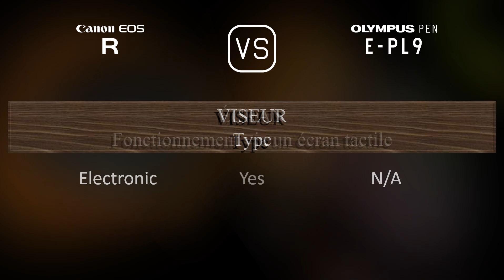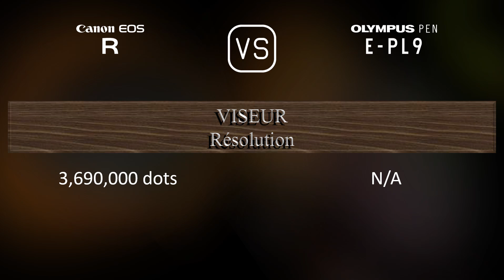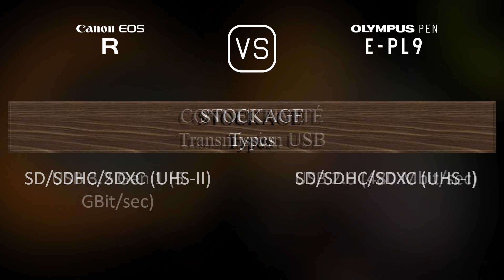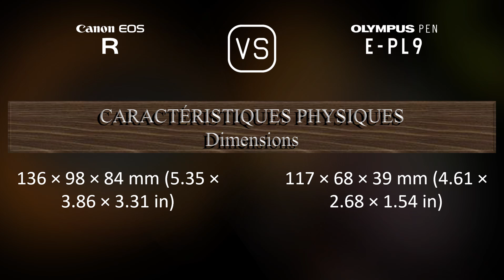Canon EOS R vs. Olympus PEN E-PL9: Une Comparaison de Caractéristiques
Cette vidéo fournit un aperçu des fonctionnalités du Canon EOS R et du Olympus PEN E-PL9 dans une comparaison de caractéristiques (comparison of specifications).

00:25 LANCEMENT
00:33 BOÎTIER
00:40 CAPTEUR D'IMAGE
01:01 IMAGE
01:16 OPTIQUE ET MISE AU POINT
01:41 ÉCRAN
01:58 VISEUR
02:13 FONCTIONNALITÉS PHOTOGRAPHIQUES
03:06 FONCTIONNALITÉS VIDÉOGRAPHIQUES
03:20 STOCKAGE
03:24 CONNECTIVITÉ
03:49 CARACTÉRISTIQUES PHYSIQUES
04:07 AUTRES CARACTÉRISTIQUES